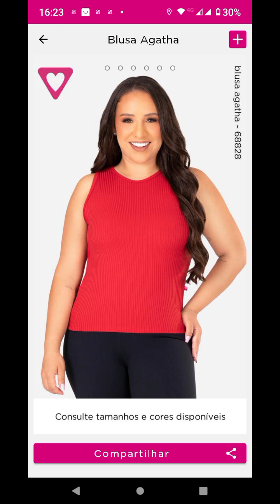em Serrano do Maranhão somos consultores da romance favorita contato 98970038885 e 98995760937👕👖